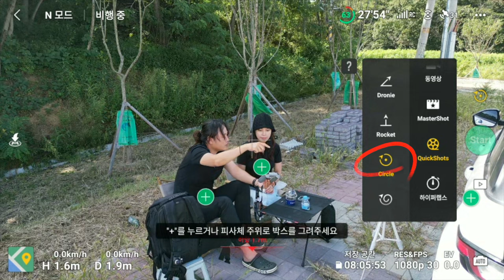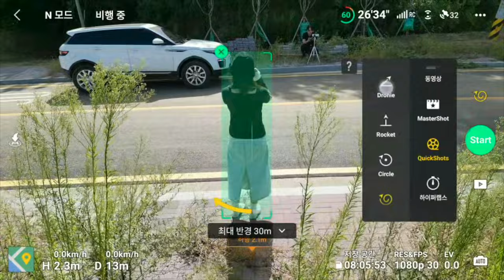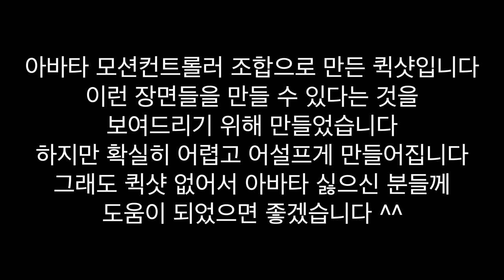DJI AVATA #12 아바타 vs 미니 3 프로 퀵샷 대결 아바타로 만드는 퀵샷은 어떨까? 드로니 로켓 써클 비교해 보겠습니다